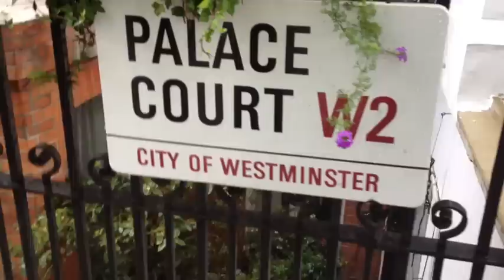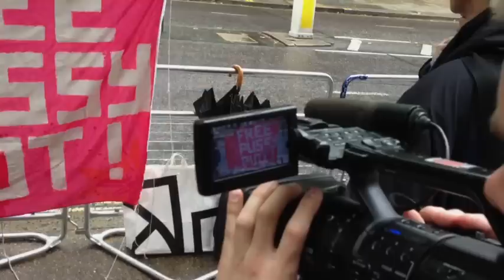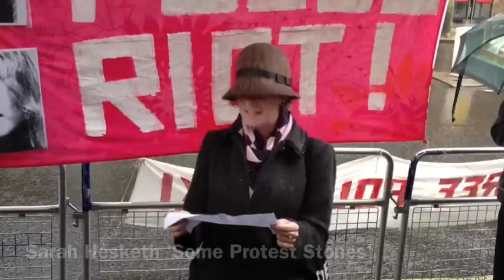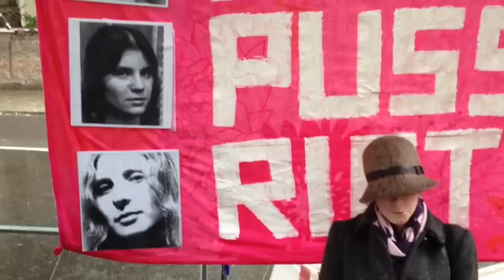Poetry Protest for Pussy Riot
On 1st October 2012 English PEN convened a Poetry Protest for Pussy Riot outside the Russian Embassy in London.  Poets featured in the anthology 'Catechism: Poems for Pussy Riot' (also published on 1st October 2012) recited their poems.